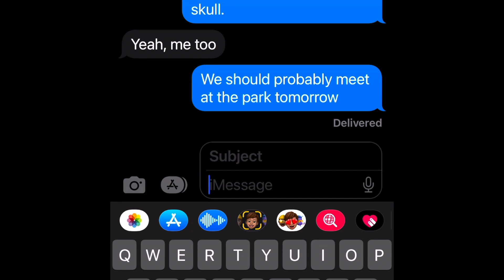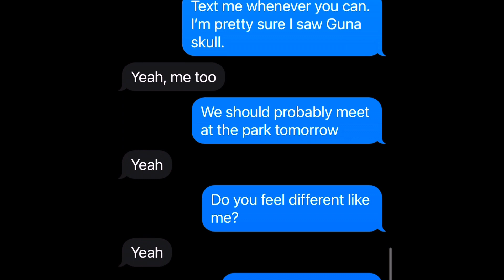The teleporting, ninja and speed teen 1￼